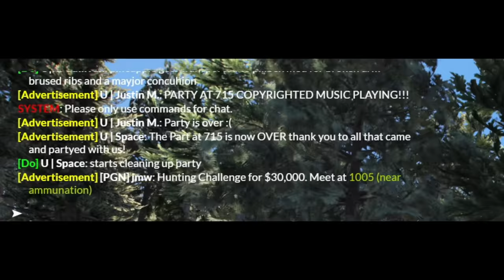PREDATOR SLAUGHTERS MY SERVER! | GTA 5 RP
Install Raid for Free ✅ Mobile and PC and get a special starter pack 💥 Available only for the next 30 days 💥
PGN # 364 - The Predator has returned, and no one is safe.